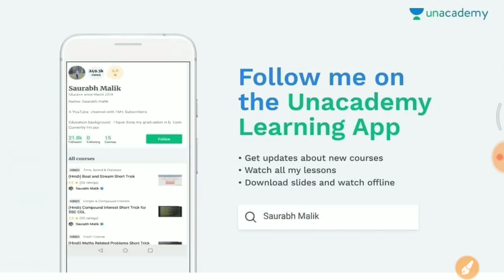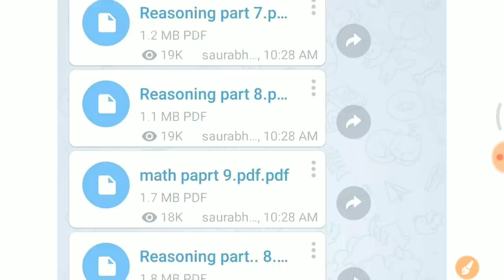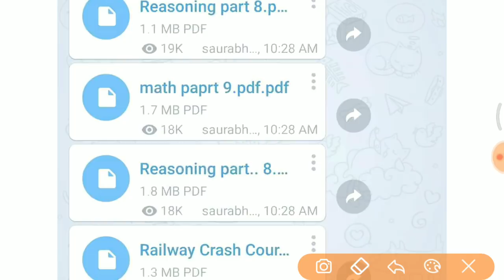10 Oct, 1st, 2nd, 3rd shift में पूछे गए सभी प्रश्न जरूर देखलेना //GROUP D full paper analysis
- RAJASTHAN POLICE
- HARYANA POLICE